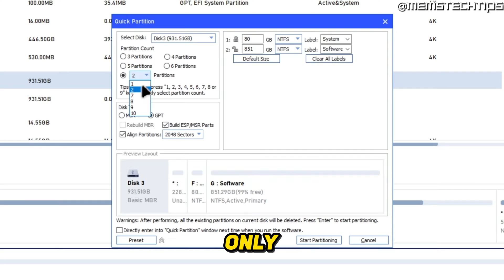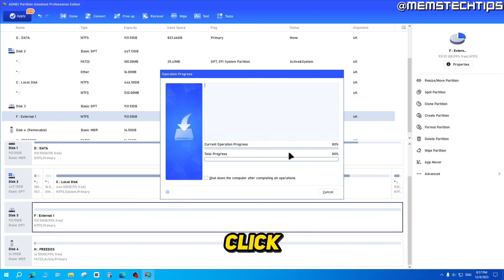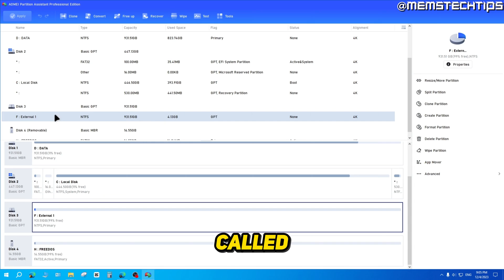How to Create Partition Using AOMEI Partition Assistant (Tutorial)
In this tutorial video, I'll show you how to create a partition using the aomei partition assistant. So, if you've been looking for an AOMEI Partition Assistant tutorial, this video is for you.